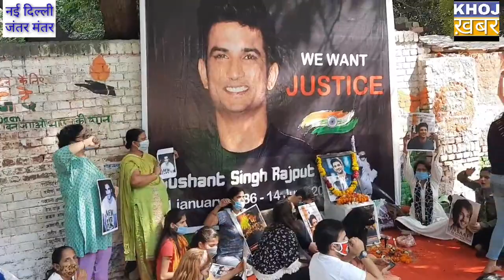सुशांत सिंह राजपूत को न्याय दो.. नई दिल्ली जंतर मंतर....